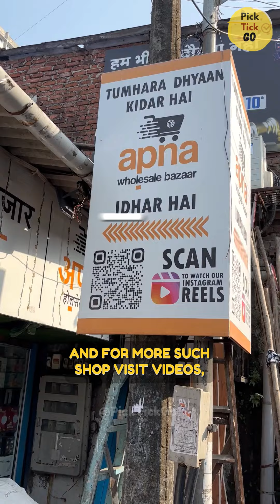Wow Glassware at such low price | Apna Wholesale Bazaar | Kandivali East Mumbai | Glass Products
Amazing Glassware Collection at rates so less than market rates and in so much variety! My glassware needs were fulfilled at @apnawholesalebazaar
& this shopping just brought a wide smile on my face! 😊

Apna Wholesale Bazaar
Yaha Wholesale Rates mein Single Piece Bhi Milega.
Get to try 500+ Smart Accessories under one roof.
2000 sq.ft Showroom Based in Mumbai.
Store Address:
Apna Wholesale Bazaar
Vadar Pada Rd Number 2, Kandivali, Hanuman Nagar, Near @TBIBrandedClothing & @UrbanKicksMumbai, Kandivali East, Mumbai -
400101
You can also find us on Google Maps Railway Station:
Kandivali (East) Metro Station: Akurli or Poisar
Store Timings:
10:30 am to 9:30 pm (All 7 days Working)

Host: Rohtki Arora
Camera & Edit : Narayan Thakur